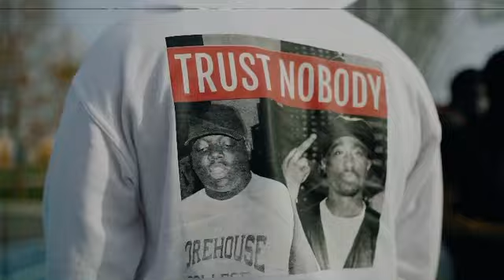Richie Racks- Fuck Y'all